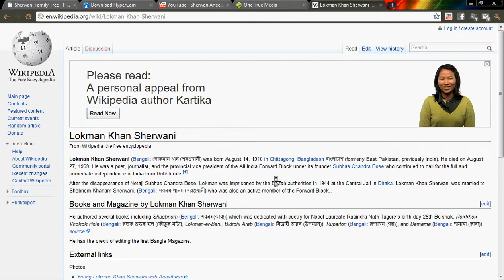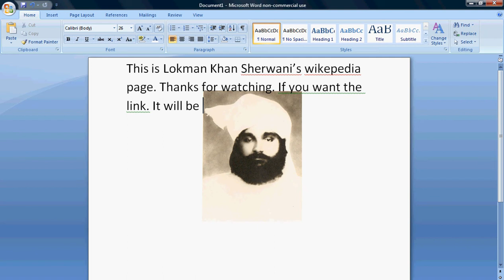Lokman Khan Sherwani's Wikipedia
Lokman Khan Sherwani (Bengali: লোকমান খান শেরওয়ানী) was born August 14, 1910 in Chittagong, Bangladesh বাংলাদেশ (formerly East Pakistan, previously India). He died on August 27, 1969. He was a poet, journalist, and the provincial vice president of the All India Forward Block under its founder Subhas Chandra Bose who continued to call for the full and immediate independence of India from British rule.[1]
After the disappearance of Netaji Subhas Chandra Bose, Lokman was imprisoned by the British authorities in 1944 at the Central Jail in Dhaka. Lokman Khan Sherwani was married to Shobnom Khanam Sherwani, (Bengali: শবনম খানম শেরওয়ানী) who was also an active member of the Forward Block